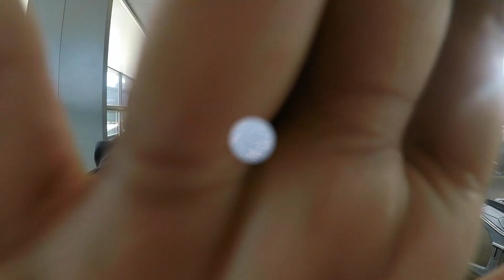Honeymoon to Greece - AUPartyof2 (Edited Version)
Short video of our honeymoon to Athens and Santorini, Greece.
Recorded with GoPro
Recorded and edited by Akash Patel
AU Adventure films

*This is a edited version of the Original Video*